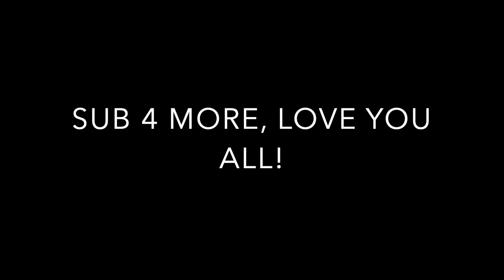100 CHICKEN NUGGETS IN 10 MINUTES CHALLENGE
This challenge was a lot harder than we expected!